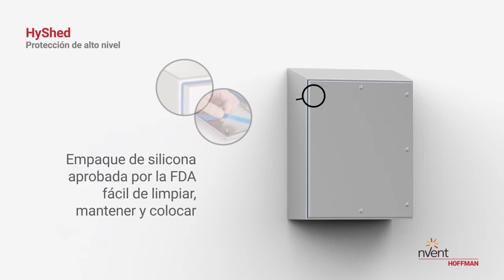Gabinete HyShed de nVent Hoffman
Protección de alto nivel para la industria farmacéutica.